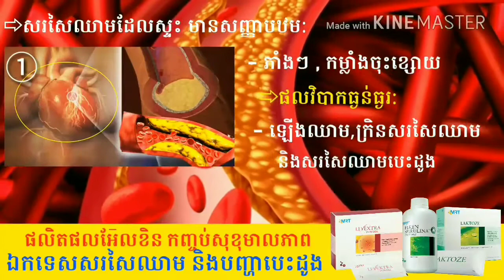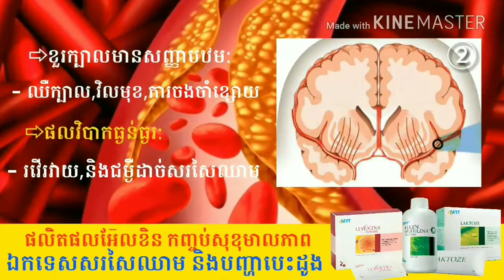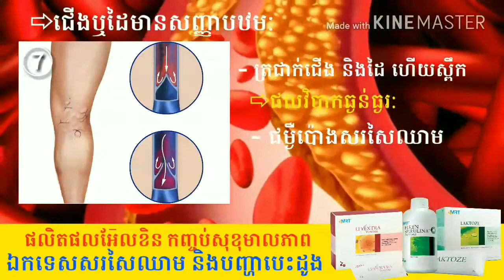LiveXtra ដោះស្រាយបញ្ហាខ្លាញ់ក្នុងសរសៃឈាម ខ្លាញ់រុំបេះដូង។ ទំនាក់ទំនងប្រើ:☎017870187,086870187.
♀ LivExtra ឡៃហ្វ៍ អិចស្ត្រា  គឺជាដំណោះស្រាយ
ប្រព័ន្ធឈាមរត់ សម្រាប់សុខភាពសរសៃឈាមបេះដូងនិង
ស្តារសរសៃឈាមដែលខូចស្វិត រឹង ប៉ោង ជួយកម្ចាត់
ខ្លាញ់អាក្រក់ក្នុងសរសៃឈាម ខ្លាញ់រុំថ្លើម និងបេះដូង កម្ចាត់
ឈាមកក ការពារជម្ងឺលើសឈាម គាំងបេះដូងនិងការ
ប្រឈមហានិភ័យខ្ពស់ ជម្ងឺដាច់សរសៃឈាមក្នុងខួរក្បាល
និងអសមត្ថភាពផ្លូវភេទ ។ល។

♥ជាផលិតផលដែលផលិតឡើងដោយលោកសាស្ត្រាចារ្យ
ហ្វឺរីត មួរ៉ាត់ Ferid Murad ជនជាតិអាមេរិកកាំង និងការទទួលបាននូវពានរង្វាន់កិត្តិយសណូបែ៑លពិភពលោក
អ្នកដែលបានរកឃើញសារជាតិនីទ្រិច អុកសុីត ( NO ) និង
ជួយដល់សង្គមមនុស្សជាតិទាំងមូល ពីបញ្ហាជម្ងឺខូចប្រព័ន្ធ
ចរន្តឈាមរត់. ។ល

សូមចាប់ផ្តើមគិតគូរពីសុខភាពសរសៃឈាម របស់អ្នក នៅ
ថ្ងៃនេះ ដើម្បីជួយស្តារប្រព័ន្ធឈាមរត់ដែលខូច ឱ្យមានសុខ
ភាពល្អឡើងវិញ។សូមអរគុណ ។
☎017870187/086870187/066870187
🏠អាស័យដ្ឋានក្រុមហុ៑ន អាគារ iCON ជាន់ទី2 ទល់មុខក្រសួងមហាផ្ទៃ សង្កាត់ទន្លេបាសាក់ ខ័ណ្ឌចំការមន ភ្នំពេញ ( ចម្ងាយពីស្ពានអាកាស ក្បាលថ្នល់ ខាងស្តាំដៃ ) សូមអរគុណ ។